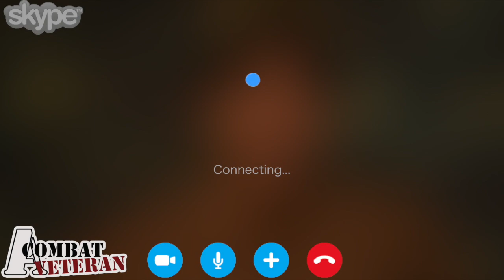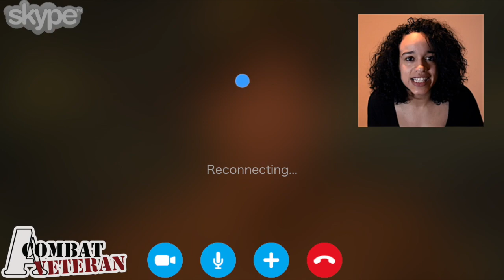Skype While Deployed!